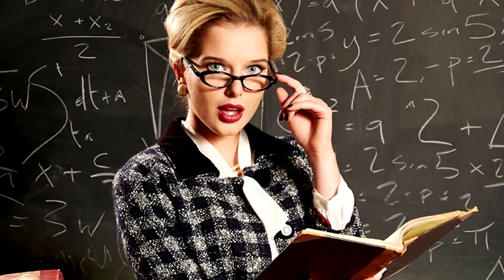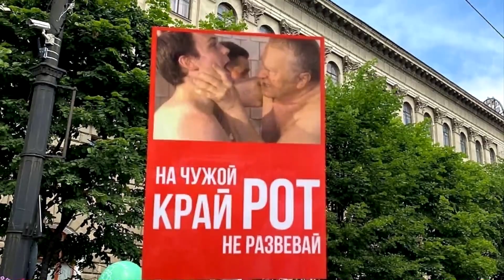🔥Вот кем ОКАЗАЛСЯ Жириновский🔥 Народ не ЗНАЛ🔥 Путин знал 🔥 Фургал Хабаровск 🔥 ЛДПР 🔥Единая Россия 🔥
Интересное видео:
Золотой дворец вашего любимого доктора

Вот ЭТО ПОВОРОТ .

ИНТЕРЕСНЫЕ видео :
12 друзей Влада Бахова: Любимая девушка расскажет всё! Андрей Малахов. Прямой эфир от 20.01.20
Паразиты
Паразиты. Новое расследование Фонда борьбы с коррупцией о самой мерзкой, лживой и вороватой паре российского телевидения, превратившей самое омерзительное телешоу в истории в идеальный инструмент паразитирования на нашей стране.

Навальный: полицейские счастливы, потому что им разрешили все
Навальный о том, как Путин предал российских граждан
ХАБАРОВСК. Секретные терема того, кто посадил Фургала

Как победить эпидемию и кризис
«Буду рожать!»: 13-летняя школьница забеременела от 10-летнего друга. Андрей Малахов. 22.01.20
соловьёв лайф прямой эфир сейчас, уткин соловьев перепалка,
сайт соловьева владимира рудольфовича как задать вопрос,
соловьев лайф, соловьёв лайф на ютубе прямой эфир сейчас,
где живет соловьев владимир рудольфович, эльга соловьёва,
соловьев твиттер, соловьёв последний выпуск 2019,
соловьев владимир вечер последний выпуск,

 Скажите, откуда у вас миллиарды?
Дочка Путина исправит нам гены, скандал с Тодоренко, Собчак и Захарова — элита
@Алексей Навальный
Парад для одного зрителя. Сколько это стоит?
Путин: немецкий вермахт или наши ветераны?

🔥 Собчак ВЫГНАЛА Шепелева с ПЕРВОГО КАНАЛА ! Малахов УПАЛ🔥 Малахов ОСТОРОЖНО СОБЧАК !🔥

хабаровск,матвиенко,соловьев,хабаровск митинг,протесты в хабаровске,хабаровский край,последние новости,совет федерации,владимир соловьев,вечер с соловьевым,вечер с владимиром соловьевым,фургал,сергей фургал,фургал задержан,арест фургала,россия хабаровск,россия,россия кремль путин